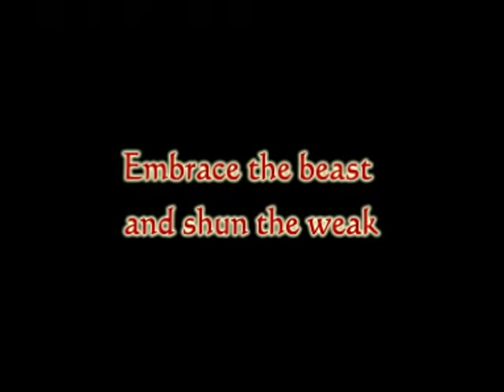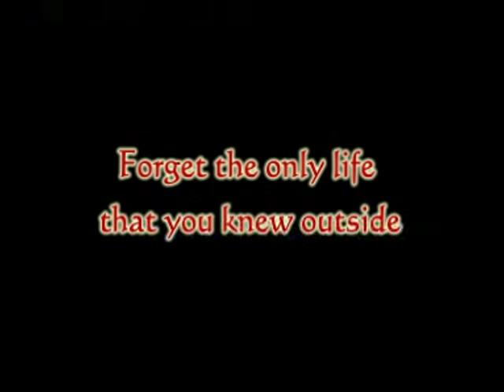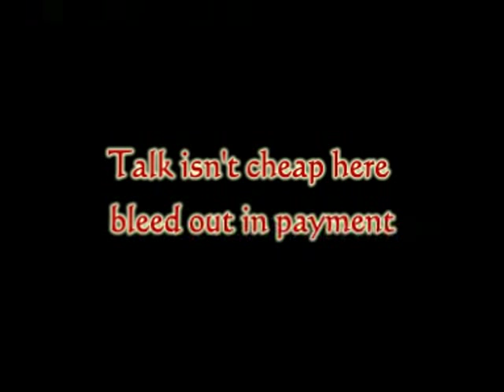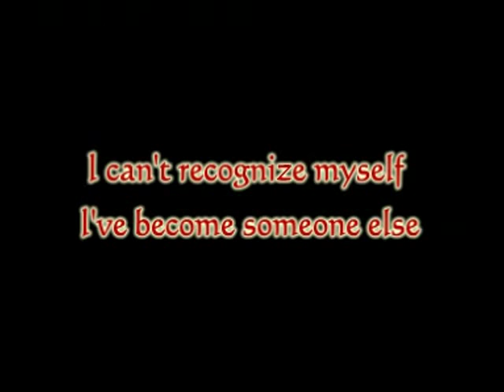LAMB OF GOD 512 Lyrics